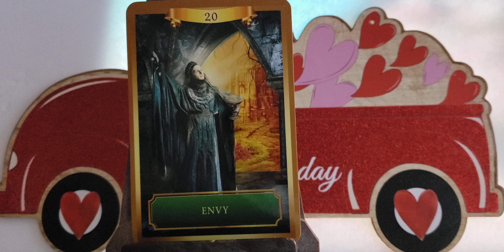Wiadomosci Anielskie na 8.02.23❤️💖💜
Moja Strona pod Moje Uslugi.
Polecam SPECJALNE Uslugi- na czas Lutego (Tylko!)- na mojej stronie:
Tu mozna tez zakupic wszystkie webinaria (na filmikach):
1. Karma: Zrozumienie- Odciecie- Uzdrowienie.
2. Miedzywymiarowe Uzdrawianie i Otrzymywanie Wiadomosci.
3. Porozmawiajmy o Wielowymiarowosci w 3D Rzeczywistosci.
4. Reiki poziom I: Uzdrawiam Siebie!
5. Reiki poziom II: Uzdrawiam Innych!
6. KOLOR Moze Zmienic Twoje Zycie, czyli Uzdrawiamy KOLORAMI
7. Karty Anielskie- Karty Duszy- Wiadomosci z Drugiej Strony, czyli DARY i Kariery💜
8. Webinarium: Podstawy Astrologii- Numerologii... I co z tym znakiem Wezownika?
9. Nowa Energia- Przeciecie Wymiarowe- Nasze Mozliwosci i... Inna Planeta!
10. Plazma- Swiatlo- Ascension
11. CHANNELING, czyli Jak Otrzymywac Informacje ze Swiata Duchowego

Aby zakupic moja ksiazke “Mysli przy kawie” prosze wejdz na lub Szukasz
Grace Carter/Grazyna Kaczynska “Mysli przy kawie”
NOWOŚĆ! Twoja Dusza pragnie Wolności i Niezależności. Zapraszam więc do dołączenia do grupy: NIEZALEŻNI.